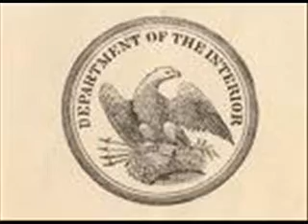1 Jimmy Carter and the White House Mouse